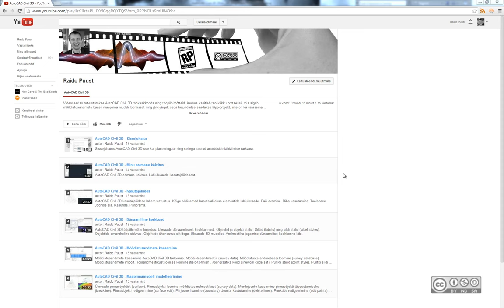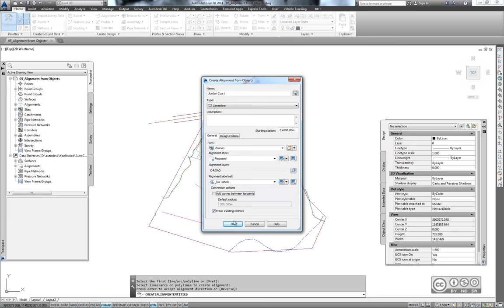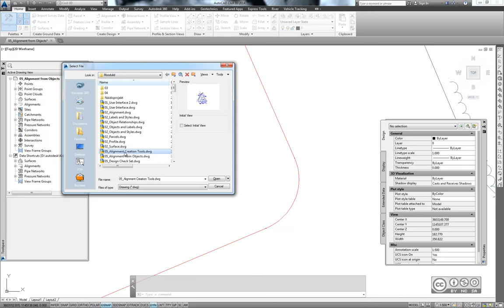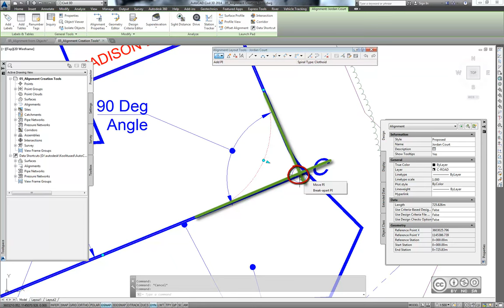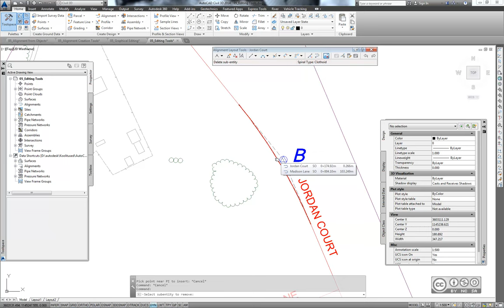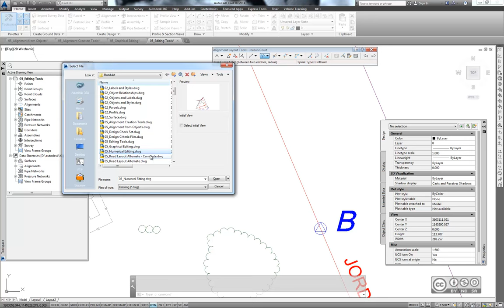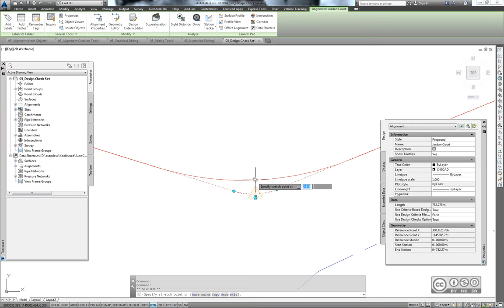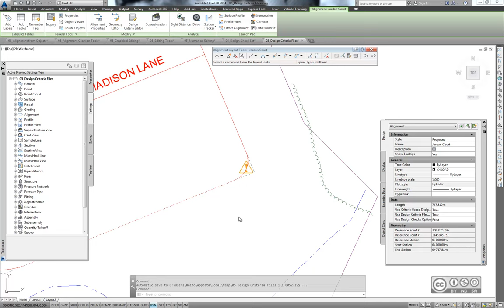AutoCAD Civil 3D - Telgjoontel põhinev 2D disain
Telgjoone mõiste (alignment). Telgjoone loomine objektidest (alignment from objects). Telgjoone redigeerimine (editing alignment). Telgjoone redigeerimine objektipunkti kaudu (grip editing). Telgjoone loomise töövahendid (alignment creation tools). Telgjoone redigeerimise töövahendid (alignment layout tools). Numbriline telgjoone redigeerimine (numerical editing, alignment grid view). Disaini kriteeriumite rakendamine (design criteria files, design check sets).